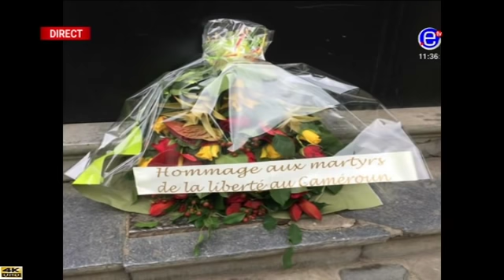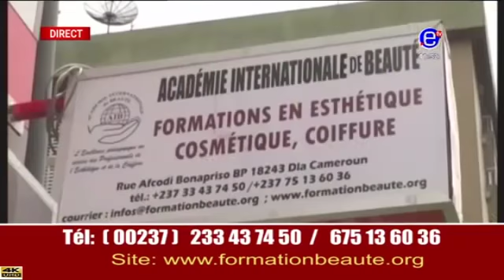MAGAZINE 10-12 LE ZENITH - Jeudi 09 Aout 2018 - EQUINOXE TV